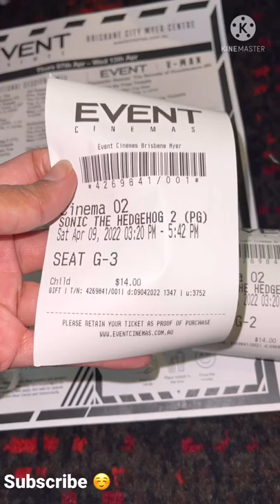Watching SONIC THE HEDGEHOG 2 in Brisbane City Australia